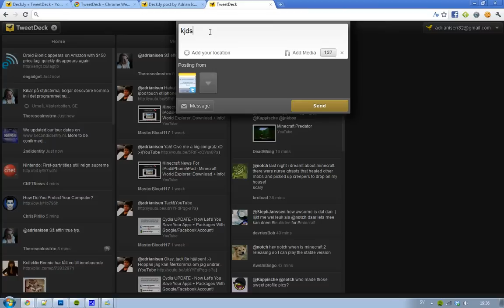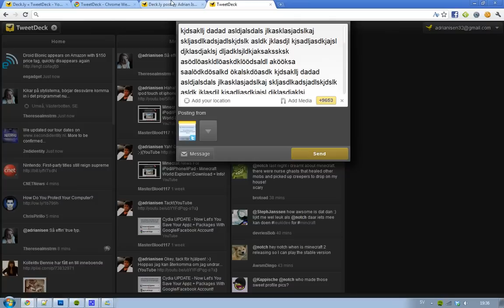TweetDeck - Now Support Longer Tweets! Available on Desktop, Android and Chrome.